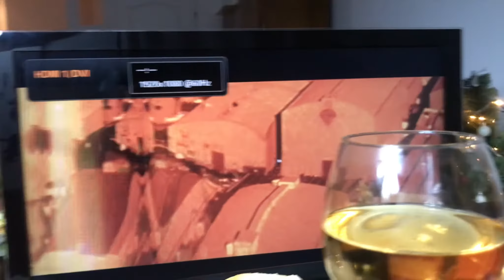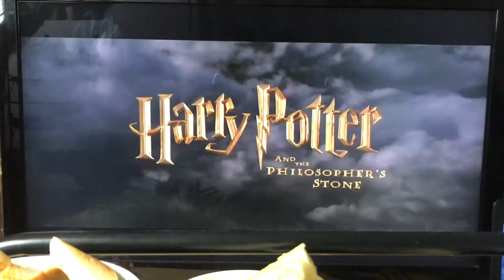починаємо новий 2022 рік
я вітаю всіх вас з Новим 2022 Роком! вирішила зняти коротеньке привітання, трошки розказала про свій новий рік, а ви в коментарях пишіть про то, як зустріли цей новий рік :)

Гарного перегляду :)
Якщо будеш мати якісь питання або думки на цю тему - пиши в коментарях, там поспілкуємося! ;)

До зустрічі в наступному відео ;)